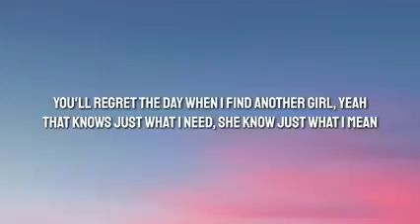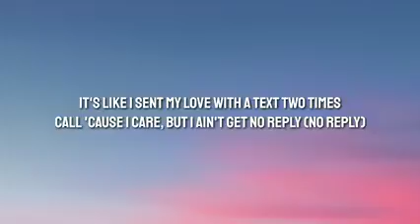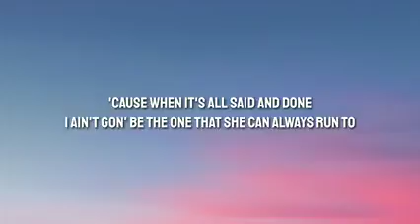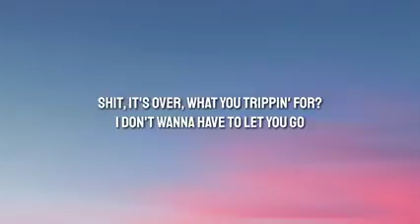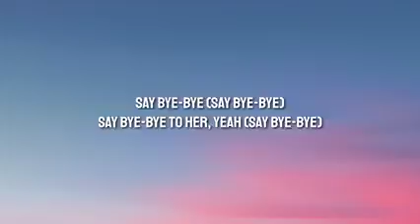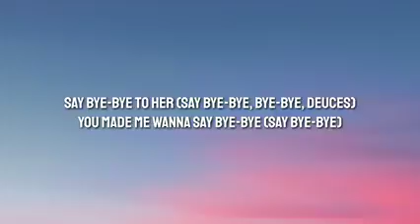Chris brown ft Tyga & Kevin McCall | Deuces (lyrics)